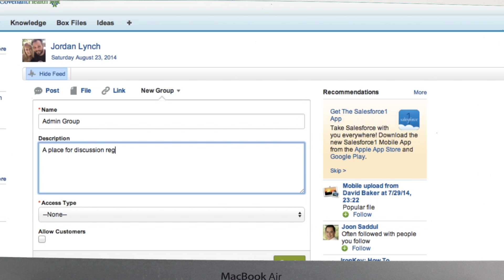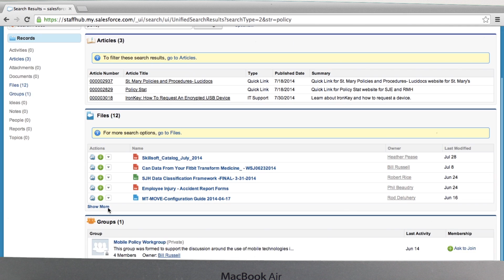St. Joes Staff Hub intro video